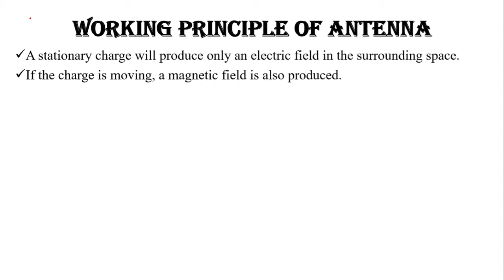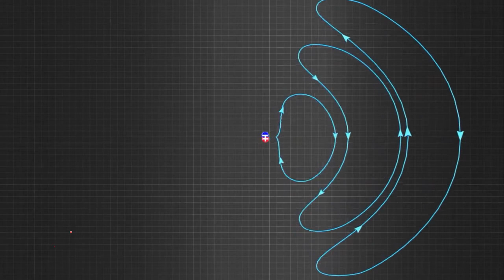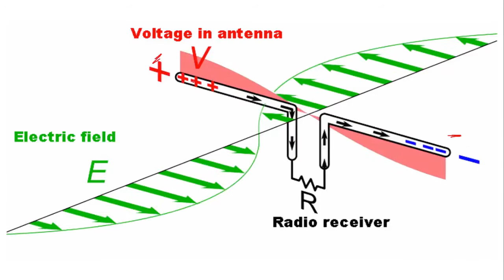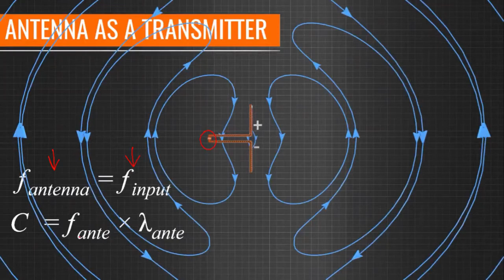Working Principle of Antenna (KTU EST130) (in Malayalam-English)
Working Principle of Antenna (KTU EST130)